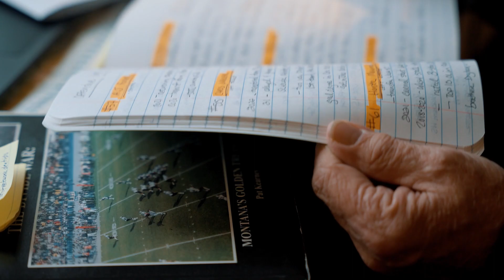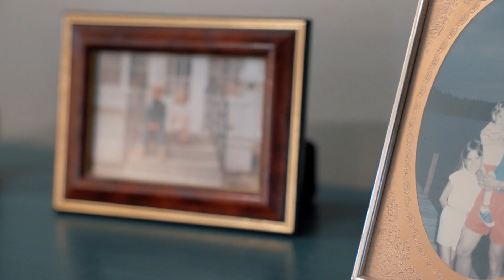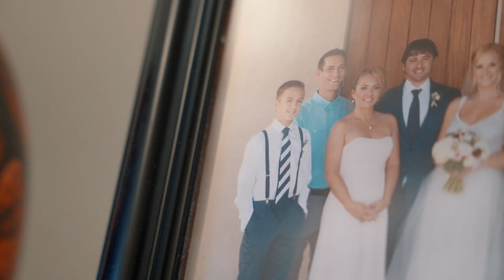"For Mell"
Story shot, edited, written and produced by Brandon Sullivan.

Jay Kohn was the face of the Montana Television Network for more than 40 years, covering some of the state's biggest stories. But the call came for his "dream job" just this year - becoming the voice of Montana Griz football.
But after a year of struggle, the news came as bittersweet for the Kohn family.  Through the heartache - Jay has found even more meaning.